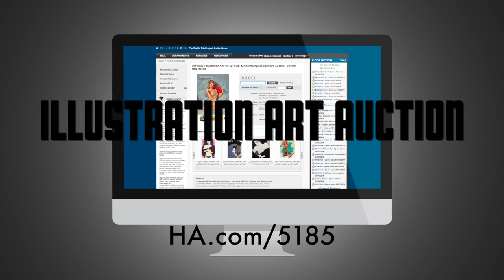Illustration Signature Art Auction, October 2014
Welcome to Heritage’s October 17 Signature Illustration Art auction. We strive to make this annual New York sale a great event for all genres of illustration art, everything from iconic magazine cover art, science-fiction and fantasy, pin-up, pulp, and paperback cover art—and we’re quite proud of the results across the board this time out. The auction is particularly deep in pin-up, featuring absolutely classic examples by every top name in the field from throughout the 20th century.